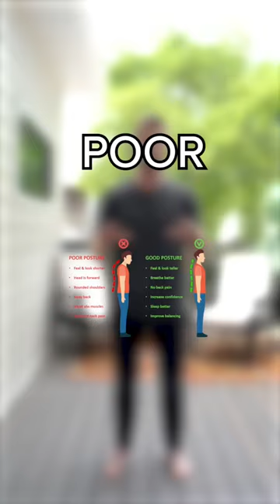How To Fix Your Rounded Shoulders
Let's fix the appearance of your rounded shoulders!